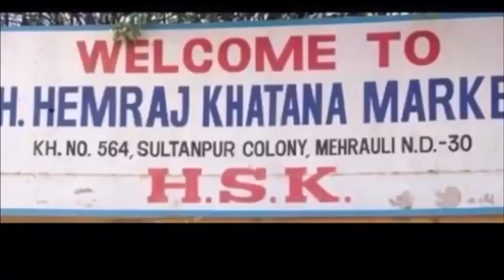HSK Gurjar Parivar Song Teaser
Based on : HSK Family
Singer : Harender Nagar